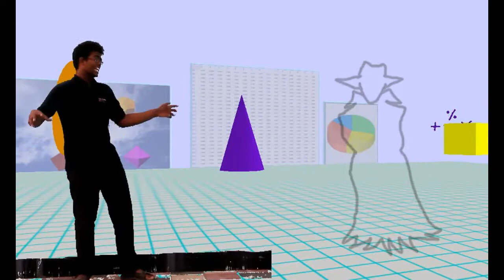Student VS Math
Math had been a favorite subject. But everything changed when it showed its true colors. So, here I am. dealing with maths :|
If u enjoyed the video, ThumbsUp is appreciated :D

On a side note, there's another fight between another Student against Math